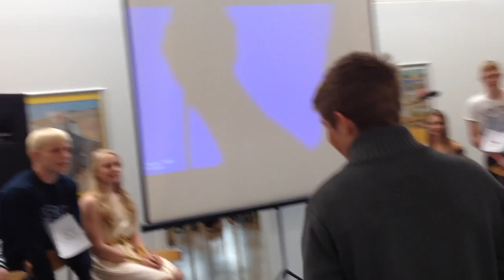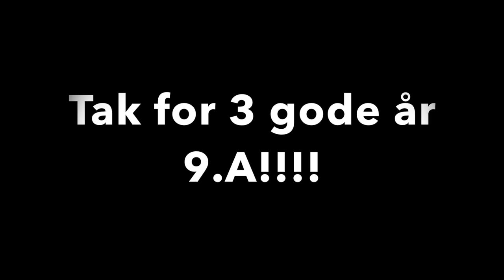Dagens lærer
Dagens lærer sidste skoledag 9.A Frederiksberg Privatskole